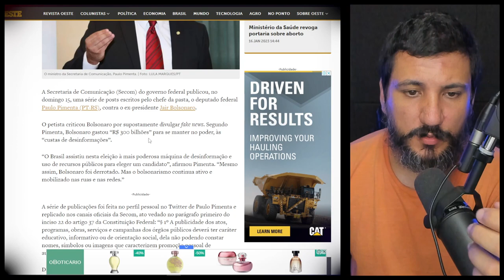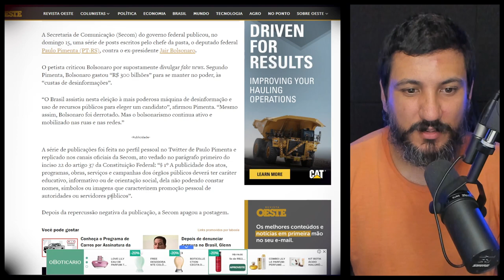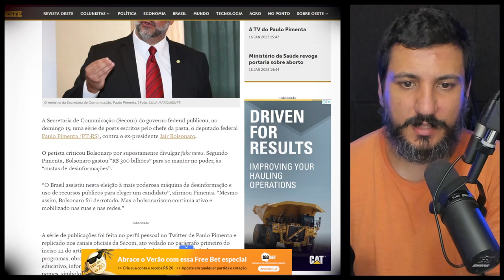Depois de criticar Bolsonaro, Secom apaga post